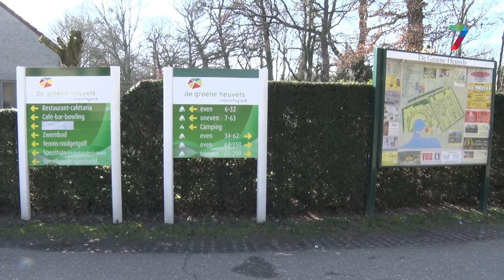Handhaving tegen mensen die vast op Groene Heuvels wonen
Tegen mensen die permanent wonen op recreatiepark de Groene Heuvels in Ewijk wordt een handhavingstraject opgestart. Dat zegt de gemeente Beuningen dinsdagmiddag na afloop van een grote controleactie, samen met de politie en de belastingdienst.